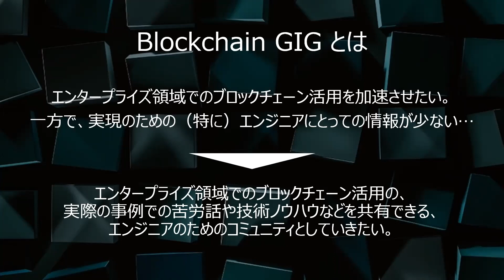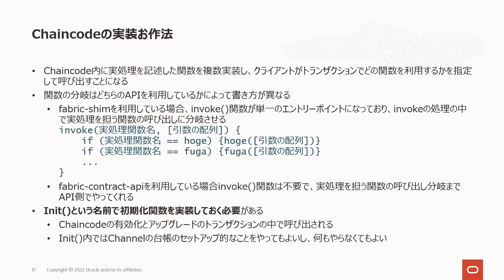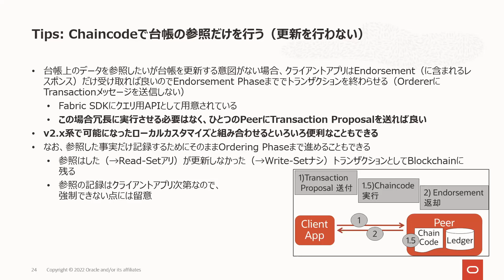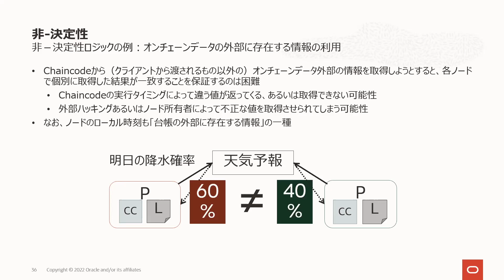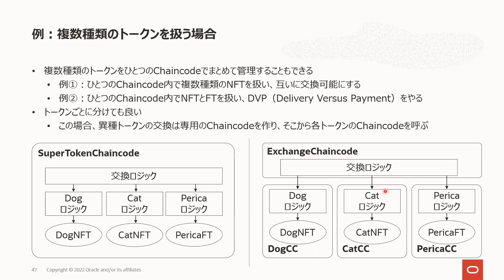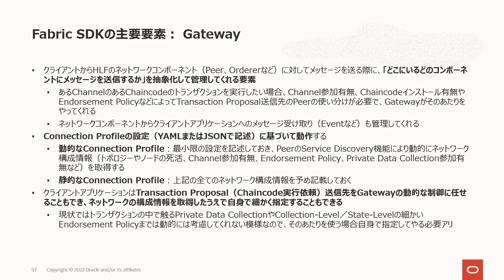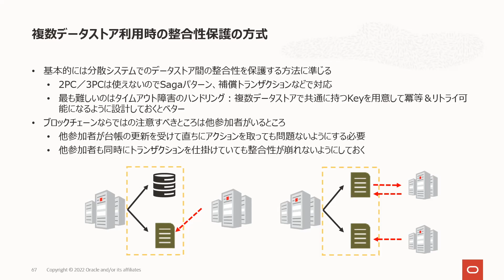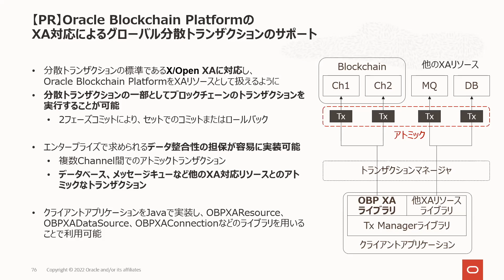Hyperledger FabricアプリとChaincodeの開発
★チャプター
0:00:00　イントロ
0:00:03　オープニング
0:01:53　自己紹介 / Oracle Blockchain Platformの紹介
0:03:26　集中講座の説明と振り返り / 本日のアジェンダ
0:04:24　Chaincodeの開発
0:54:02　まとめ：Chaincodeの開発
0:54:35　クライアントアプリケーションの開発
1:09:56　整合性あれこれ
1:27:26　まとめ
1:30:00　クロージング + 次回予告

★BlockchainGIG 集中講座とは？
主要なエンタープライズブロックチェーン基盤に数えられ、その中でもユースケースでの実績数や開発者数がとりわけ多いHyperledger Fabric。
一方で、「難しそう」「とっつきづらい」といったイメージをお持ちの方が多くいます。
そんなHyperledger Fabricの入門～活用に役立てていただくため、2021年に実施したセッションの一部追加改善版＋αの全4回の集中講義シリーズをお届けします。

★今回は？
Hyperledger Fabricを利用するアプリケーションの設計とChaincode（スマートコントラクト）開発を学びます。
Hyperledger Fabricを利用するシステムのいずれも重要な要素であるアプリケーションとChaincodeの基本から開発にあたっての重要なTipsについて説明します！